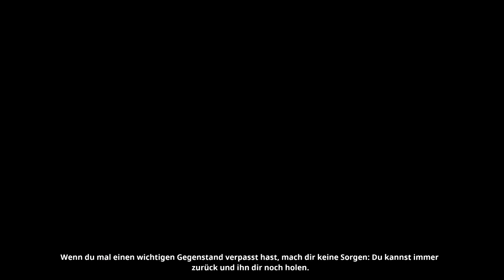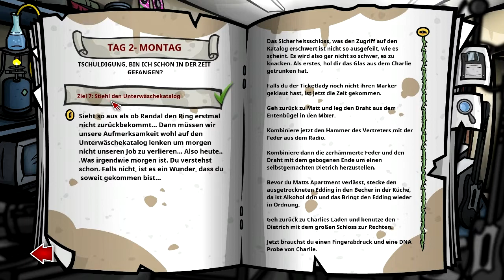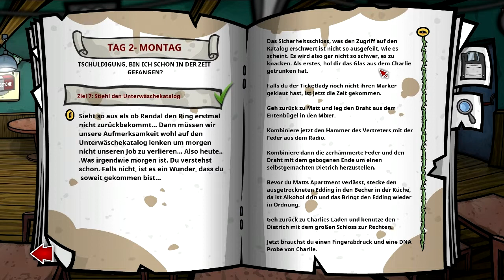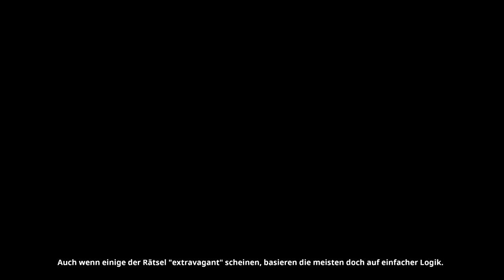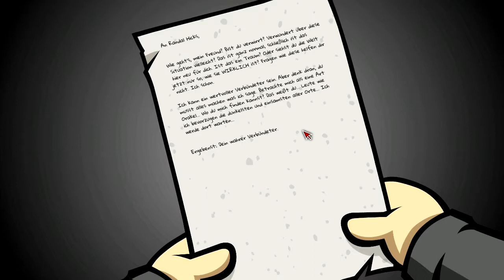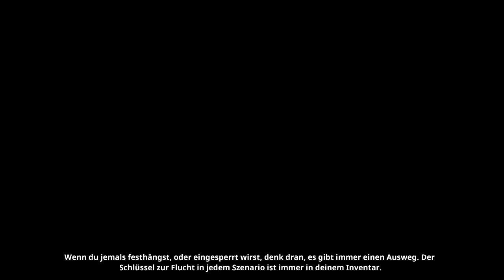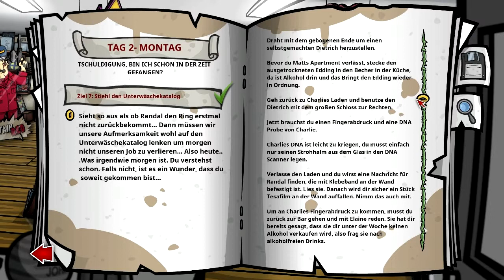Let's play Randal's Monday [13] [HD] - Wanted: Plausible Rätsel II